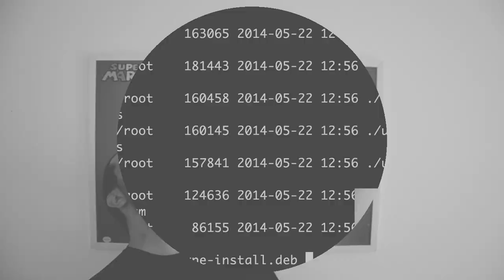Gerenciamento de Processos - Processos em Linux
E continuando o assunto, vamos falar sobre o que é um processo! :D

Vamos deixar de blablabla e vamos lá! Vaiiii!